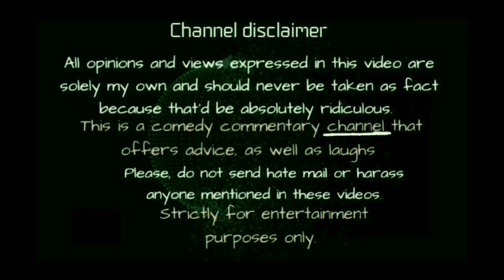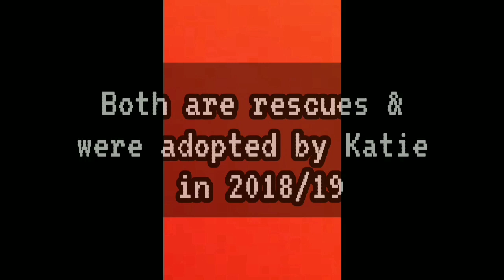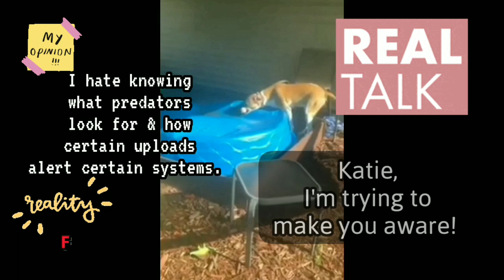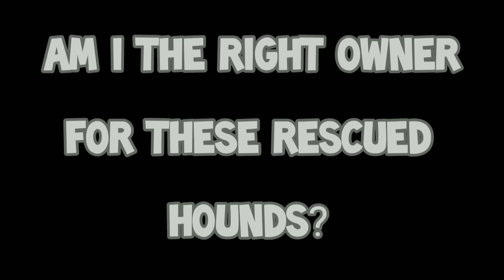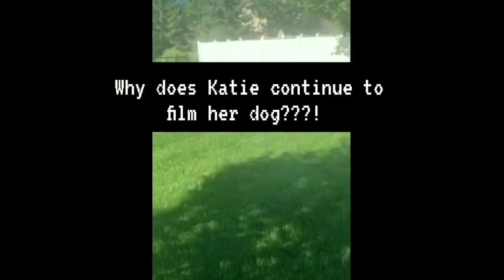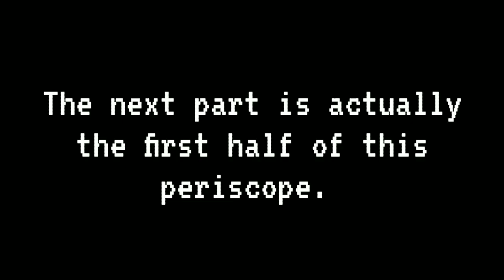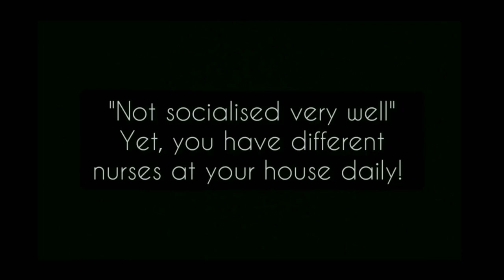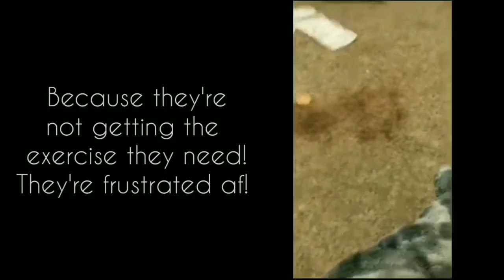FRIDA & SWEETIE - KATIE JOY'S RESCUED COONHOUNDS - WITHOUT A CRYSTAL BALL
P2: CB POINTS OUT SOME VERY ALARMING DETAIL'S ABOUT KATIE JOY PAULSON'S TWO ADOPTED COONHOUNDS, TREEING WALKER COONHOUNDS  TO BE EXACT. YES, RESCUED HUNTING DOG'S, WITH A BACKSTORY WORTHY OF DAILY THERAPY, EXERCISE, FRESH WATER, FREEDOM, RULES, BOUNDARIES ETC

**TW**
I am a true empath this video was VERY hard to make, however I believe someone had to speak up..
PLEASE share this! Help these dogs..
It took a lot of energy to put this together because of my connection to animals. I'm a true empath, this kind of stuff just kills me. I also don't like rescued dogs being adopted by people who are not willing to put in the hard yakka (hard work). Adopting a dog that has extensive trauma is not going to be something that can be ignored!

Katie, this is me trying to get you to be more aware of what you're doing or not doing. You may just be misinformed? Yet, you have had dogs prior to these two.. Why did you choose to adopt two dogs with behavioural issues that were both abused in the past? They're bred to be hunting dogs, you say that yourself! Yet, you also have 4 cats! Which I talk about in Part 3, keep an eye out for that.

LINKS
Katie Joy Periscope August 2020
r/woacb - eyeshadow palette dog ate

🌵THE CACTI CONTRIBUTORS 🌵 Become a member & receive; your own cactus loyalty badge to display next to your name, MEMBERS ONLY live streams & community posts, plus shout outs every time CB goes live!

Tracks: Views, Outside
Musician: @iksonmusic
Tracks: DRIFT, All I Love, Sycamore
Musician: Philip E Morris
Tracks: I Can't Think, Pill R/B, Da Funk
Musician: Not The King 👑
Body